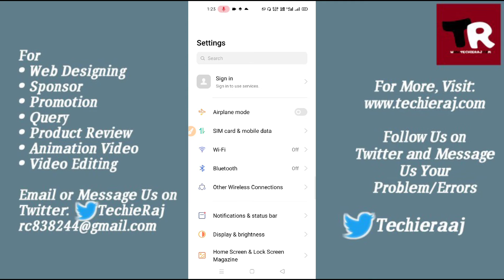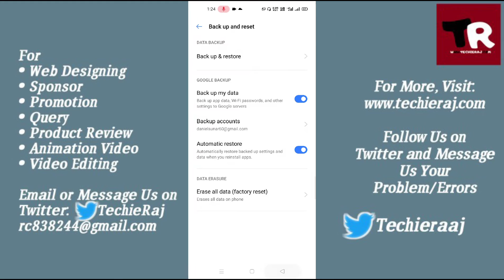Realme ke Phone me Reset Kaise Mare